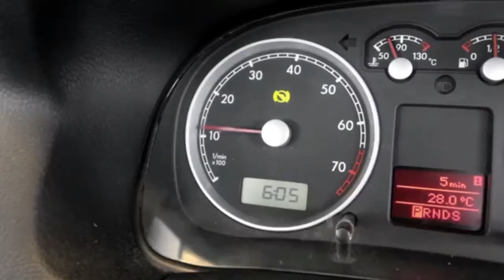Volkswagen Jetta Clasico 2013 Tributo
Espero y disfruten el vídeo. Aquí les dejo los links de los vídeos originales, como el de la canción utilizada:

Muchas gracias por estos vídeos son inspiradores.